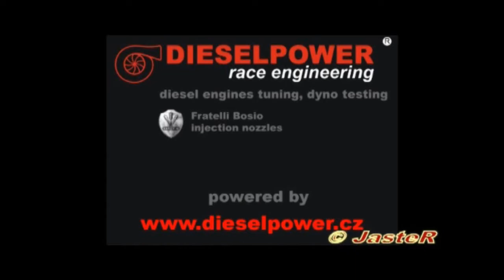Leon CUPRA 4 TDI - 230HP@500Nm - BRNO CIRCUIT 2.4.2011- dieselpower.cz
Leon Cupra4 vs Octavia 230HP
Leon 14.33 vs Octavia 14.83s